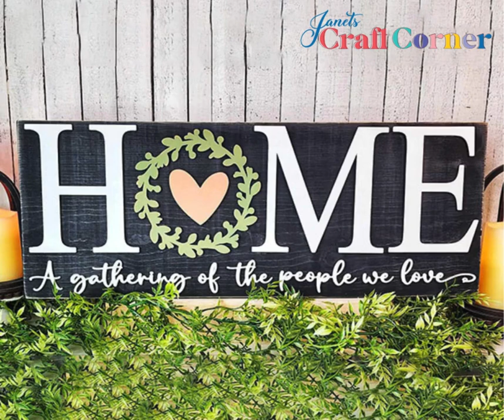Need a little something, something for your mantle? Our DIY HOME Mantle sign is a uni...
Need a little something, something for your mantle? Our DIY HOME Mantle sign is a unique way to add personalized decor to your home. Use our quality wood base as the jumping off point for your creativity to create a one of a kind piece of decor you can enjoy year around.